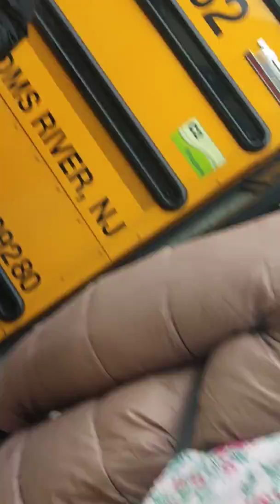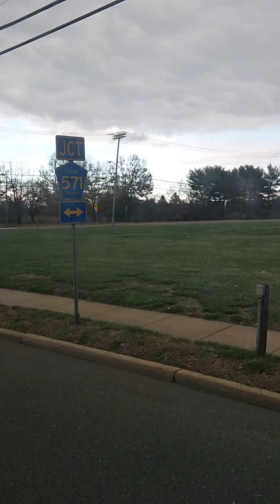Spare Bus 282 and 1st Day for the Sub Bus Driver